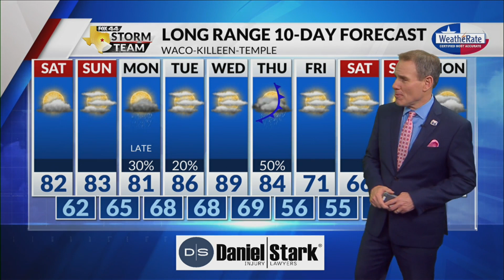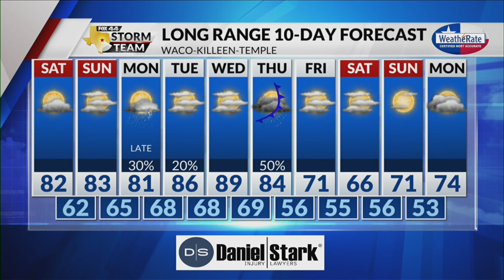Latest Forecast with Chief Meteorologist Mike LaPoint